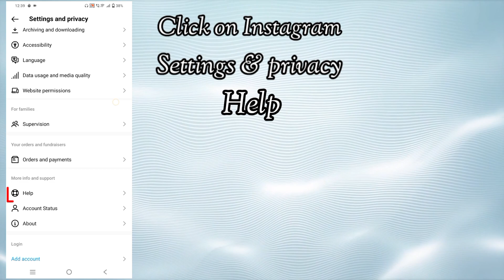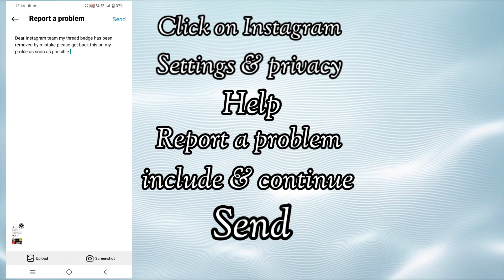How to unhide threads badge on instagram| instagram threads badge ko unhide kaise kare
How to unhide threads badge on instagram | instagram threads badge unhide kaise kare

instagram threads badge unhide kaise kare
 How to get thread badge on instagram
 how to unhide threads badge on instagram
instagram threads badge unhide
 how to unhide threads badge on instagram profile
How to unhide threads badge on instagram bio
how to add threads in instagram bio
How to show threads badge on instagram bio
instagram threads
how to show threads on Instagram profile
threads badge  ko unhide kaise Karen
how to view threads on Instagram
how to show threads ID on Instagram
how to unhide threads number on Instagram
how to unhide threads page  on Instagram